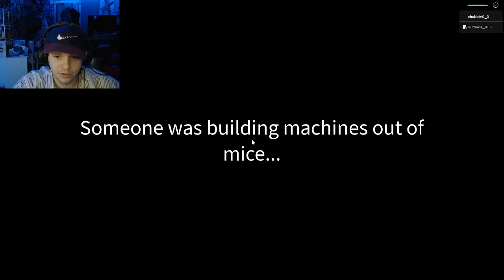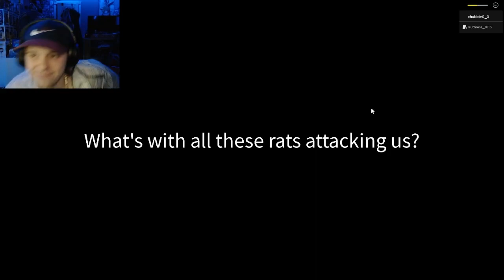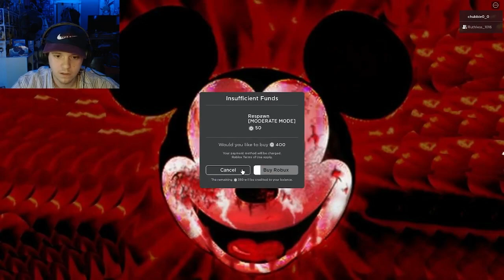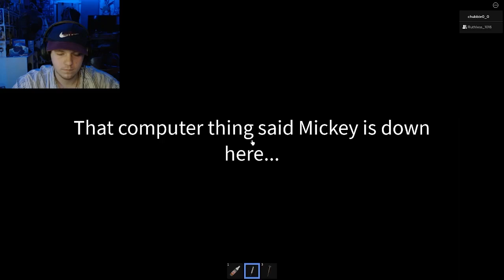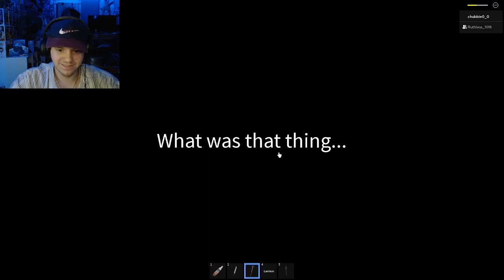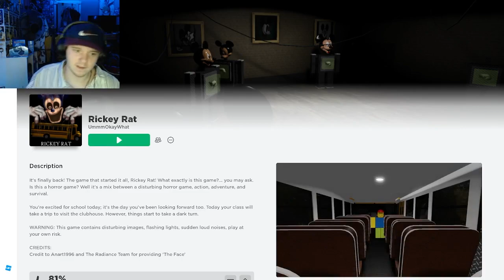MICKEY MOUSE IS OUT FOR BLOOD! (Ricky rat chapter 1) Roblox horror play through!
Playing the roblox game RICKY RAT with dj.